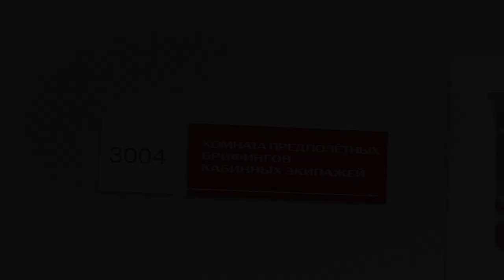Flightattendants Before Flight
Как проходит брифинг бортпроводников перед рейсом)